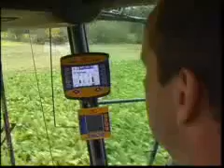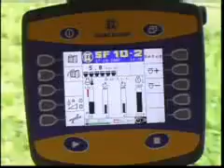Modern Tarım Makinaları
Daha fazla tarımsal video ve bilgi için adresini ziyaret edebilirsiniz.